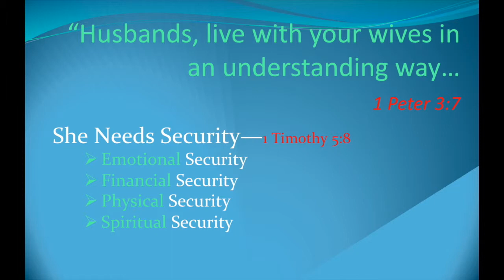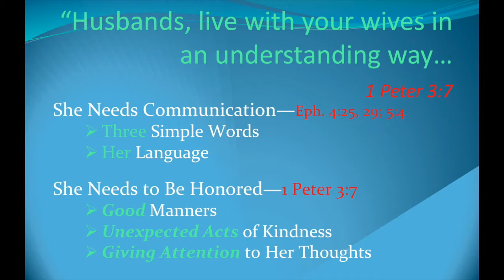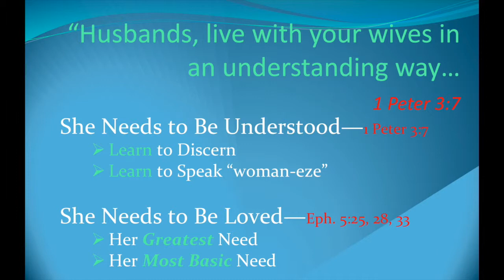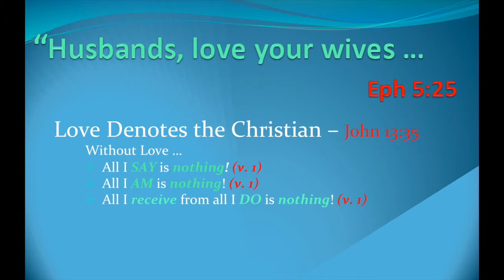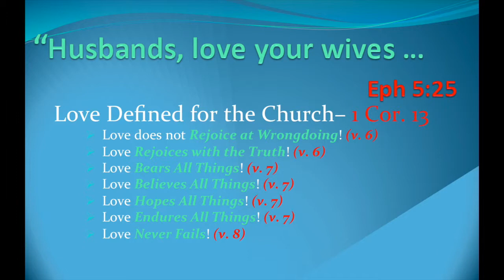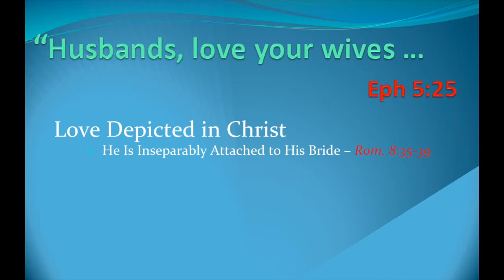Family Camp – Session 2 (Shadowing Christ: Roles in Christian Marriage)